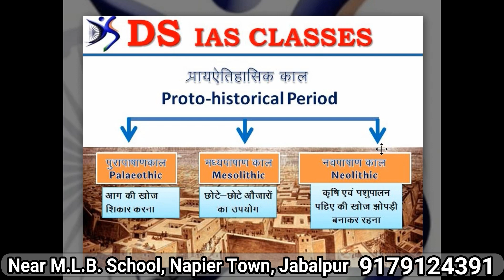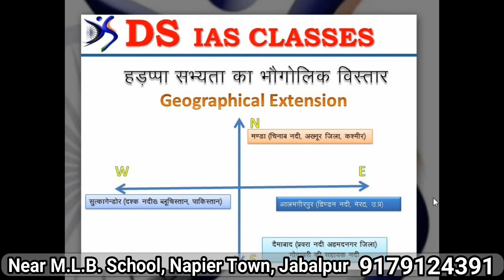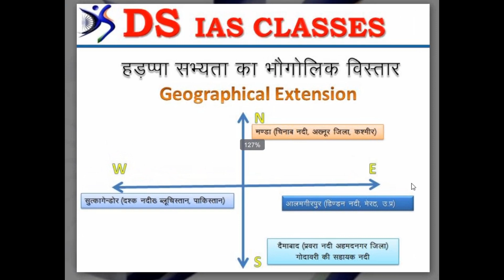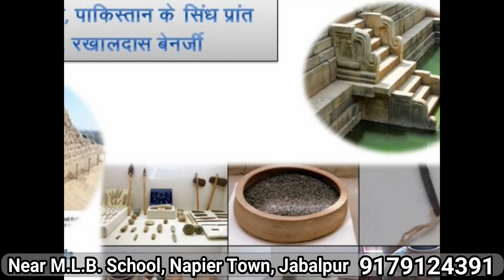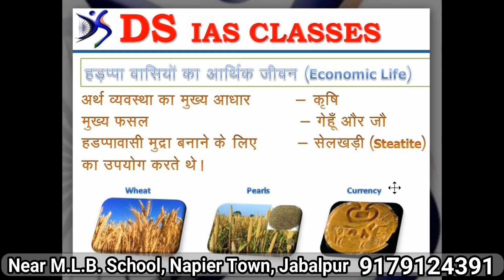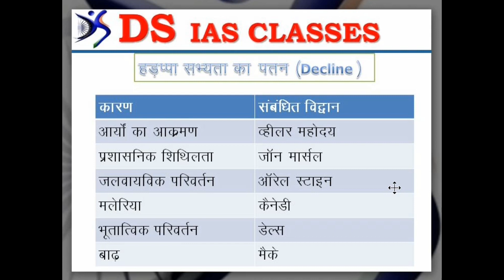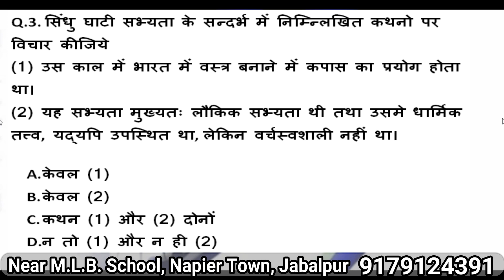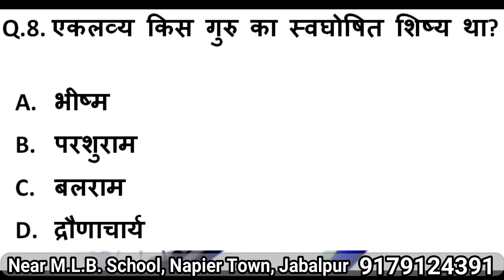सिंधु घाटी सभ्यता - Ancient History MPPSC | MP SI | SSC - By Jitendra Tyagi Sir